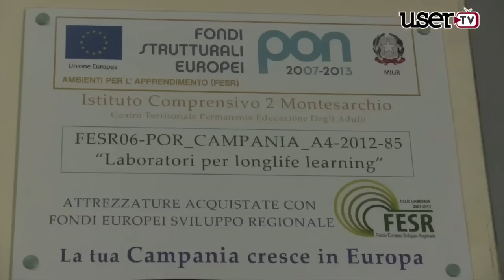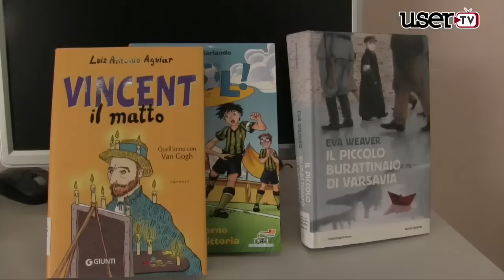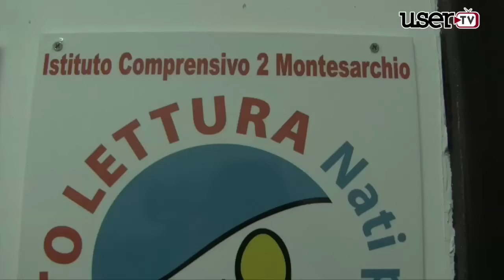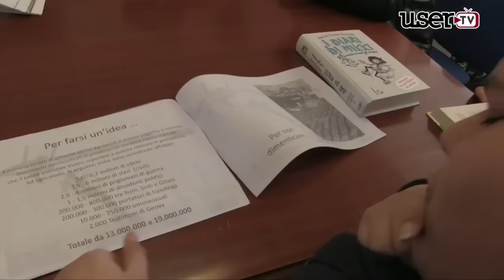Montesarchio | Open Day all'Ugo Foscolo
Porte aperte per i genitori e gli alunni per conoscere l'offerta formativa della scuola media Ugo Foscolo di Montesarchio.